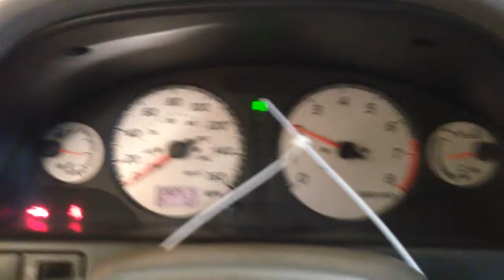CC7196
2001 MAXIMA 3.0 ENGINE